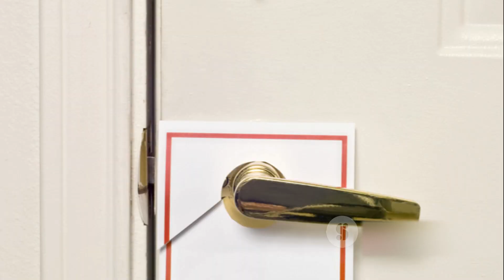Say Goodbye to FLAKY Scalp Forever! | best remedy for dandruff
Say Goodbye to FLAKY Scalp Forever!
Flake-Free Forever: Diving into Dandruff Causes & Natural Fixes!

Hey there! Welcome back to [Your Channel Name]. In this video, we're going to delve into the common issue many of us face: dandruff. Join us as we uncover the causes behind those pesky flakes and explore some fantastic natural remedies that will help you bid them farewell!

Causes of Dandruff

Ever wondered what triggers those irritating flakes? Well, it's often a combination of factors. Dry skin, infrequent shampooing, sensitivity to hair products, and even a specific yeast that resides on our scalps can contribute to dandruff. But worry not, as we've got effective solutions for you!

Natural Remedy 1 - Tea Tree Oil

Tea tree oil is a game-changer when it comes to natural remedies for dandruff. Its powerful antifungal properties combat the yeast on your scalp. You can mix a few drops with your regular shampoo or dilute it with a carrier oil to create a soothing DIY treatment.

Natural Remedy 2 - Aloe Vera

Next up, the incredible aloe vera! Not only does it soothe irritated skin, but it also possesses anti-inflammatory properties. Apply aloe vera gel directly onto your scalp, leave it on for 30 minutes, then rinse it off. Say hello to a healthier scalp!

Natural Remedy 3 - Apple Cider Vinegar

Let's talk about apple cider vinegar now. Its acidity helps restore the pH balance of your scalp, creating an unwelcoming environment for the yeast responsible for dandruff. Mix it with water, apply the mixture, and let it sit for 15 minutes before rinsing. Your scalp will certainly appreciate it!

Natural Remedy 4 - Omega-3 Fatty Acids

Don't forget about the importance of a nourishing diet! Foods packed with omega-3 fatty acids, such as salmon and flaxseeds, can help moisturize your scalp from the inside out. A happy scalp equals fewer flakes!

In conclusion, understanding the causes of dandruff empowers us to choose effective natural remedies. Whether it's tea tree oil, aloe vera, apple cider vinegar, or a dietary adjustment, there's a solution tailored for everyone.

And don't forget to leave a comment sharing your favorite natural remedy. Until next time, stay flake-free and fabulous!